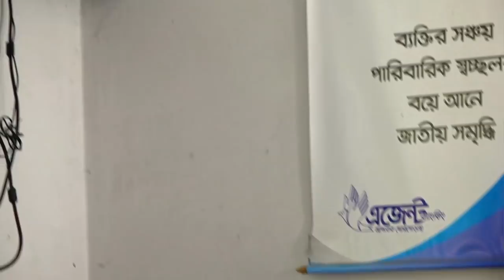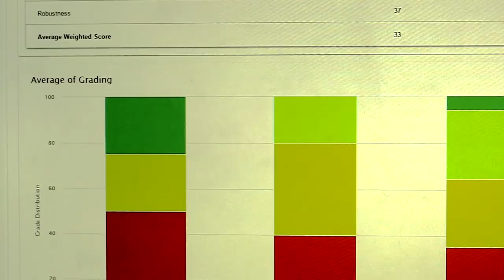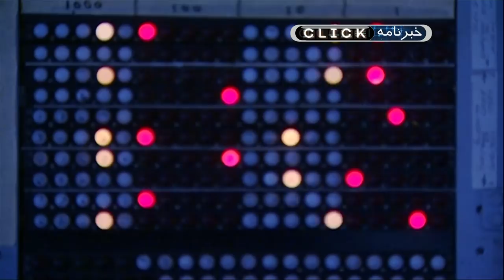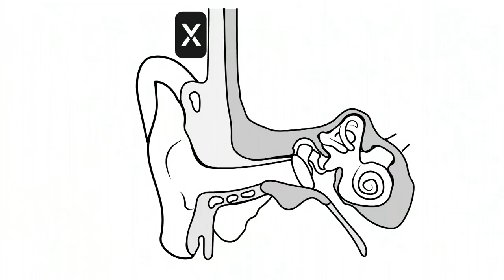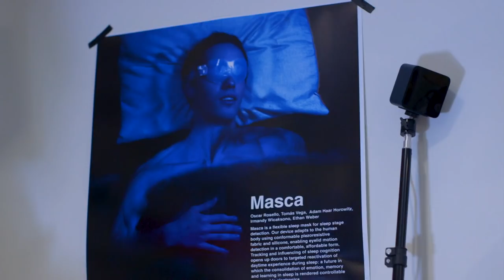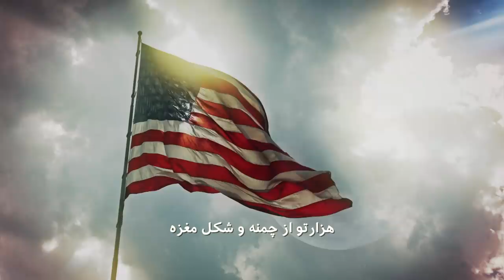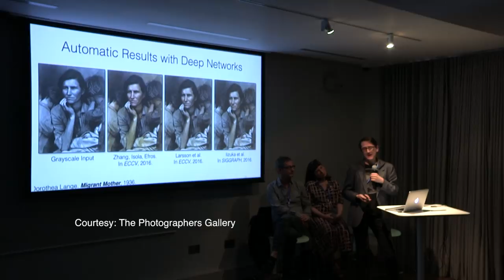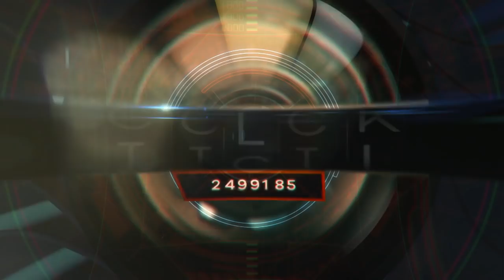فناوری در برابر سیل! کلیک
در برنامه کلیک ۹۵۲ گزارشی داریم از ابتکار یک شرکت بیمه برای کمک به کشاورزان در مناطق سیل‌خیز، خواهیم دید دانشمندان برای ثبت و ضبط خواب‌ها و رویاها چه کارهایی کرده‌اند
و می‌بینیم که کامپیوترها به چه پیشرفت‌هایی در خلاقیت هنری رسیده‌اند.